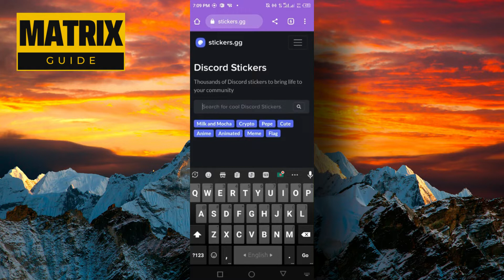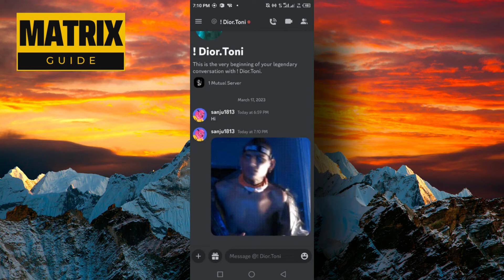Cómo agregar pegatinas en Discord Mobile (¡nuevo método!)